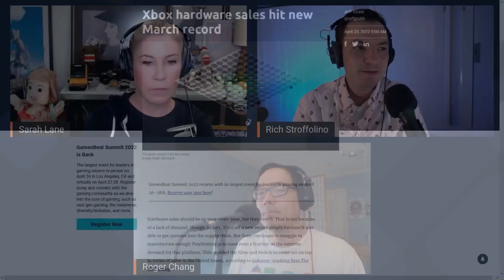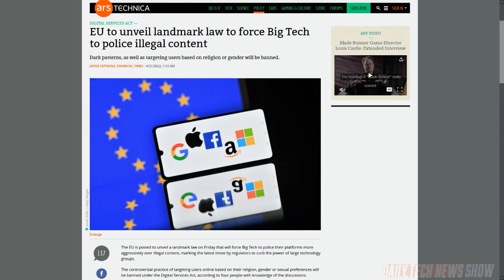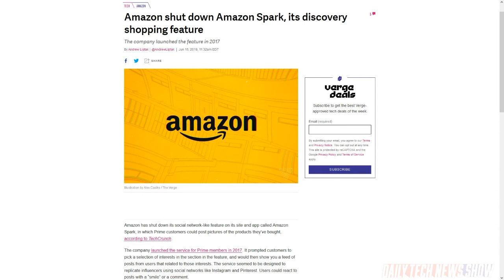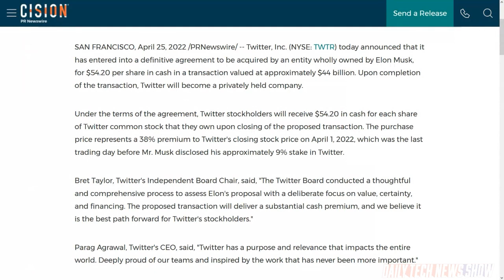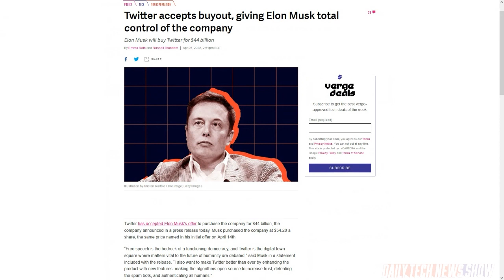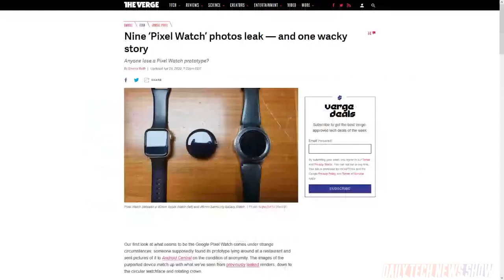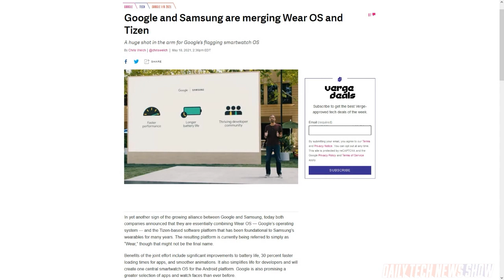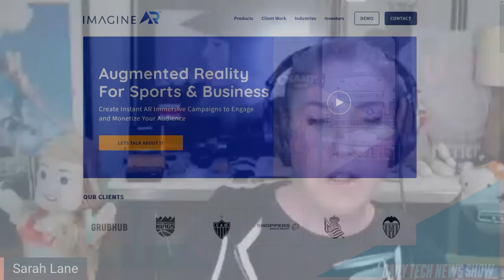Mr. Musk Buys The Bird - DTNS 4261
The EU has unveiled companion legislation to the earlier Digital Markets Act called the Digital Services Act. What does it cover and who does it affect? And Twitter agrees to Elon Musk’s buyout offer.

Next guest:
Dr. Kiki Sanford